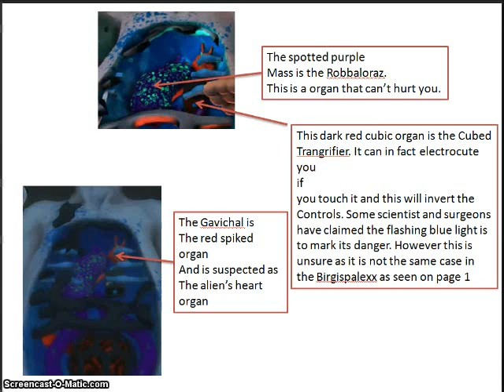Surgeon Simulator Alien Surgery Guide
Get ready! All the alien organs right where they go!